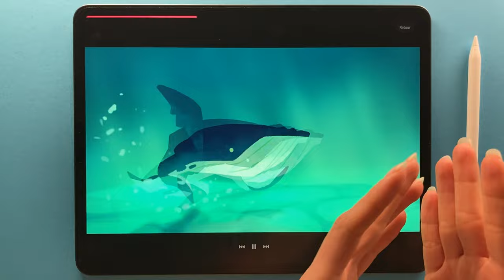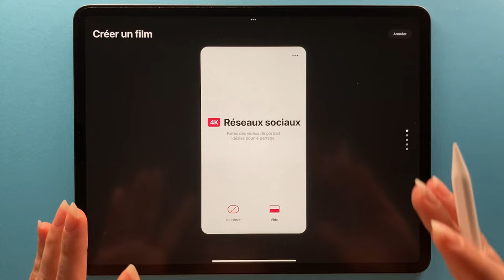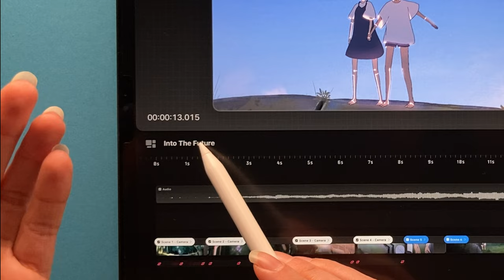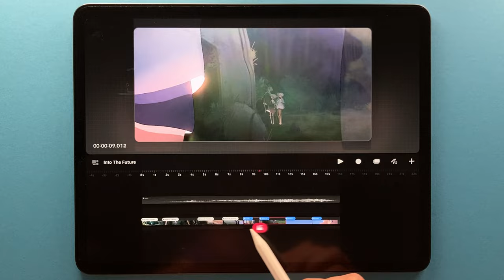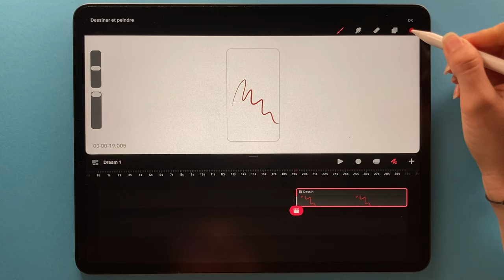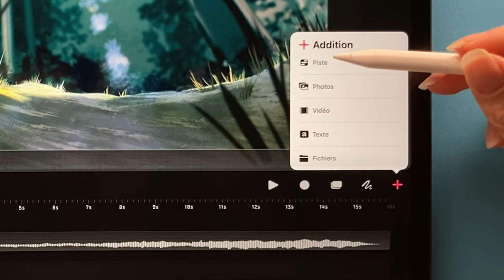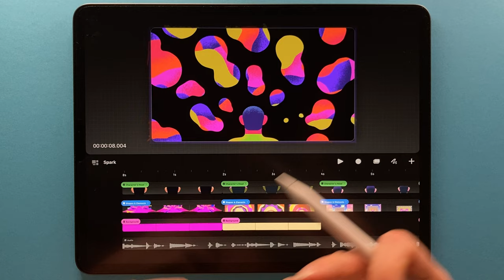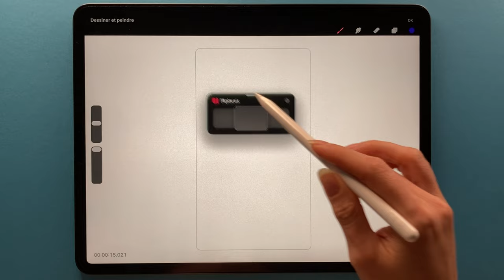Procreate Dreams - Guide complet débutant #1 l'interface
Bonjour les Artistes, on se retrouve pour la sortie de l'application Procreate Dreams.

C'est avec plaisir que je vous propose un guide complet débutant sur l'application pour vous apprendre les fondamentaux de cette nouvelle application d'animation

Aujourd'hui, nous allons aborder l'interface de Procreate Dreams afin que vous puissiez vous repérer et prendre vos marques

Si vous ne savez si votre iPad est compatible avec Procreate Dreams, vous pouvez aller voir cette vidéo

Dîtes moi en commentaire ce que vous pensez de cette nouvelle application et quel sujet vous aimeriez qu'on aborde pour de prochaines vidéos

Et en attendant les prochaines vidéos, vous pouvez toujours vous exercer sur l'application de dessin Procreate

Bisous les artistes